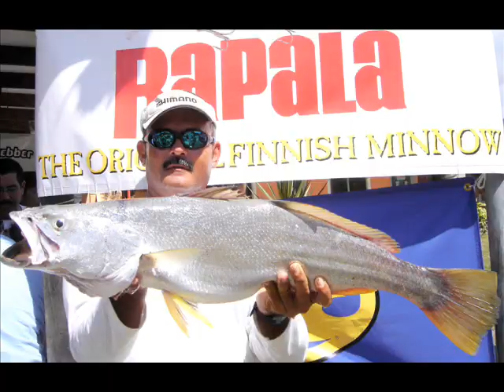torneos movie_0001.wmv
Rapala VMC & Shimano Pro Staff presenta los Torneos de Pesca del Magnífico Capt. Rudy Dodero